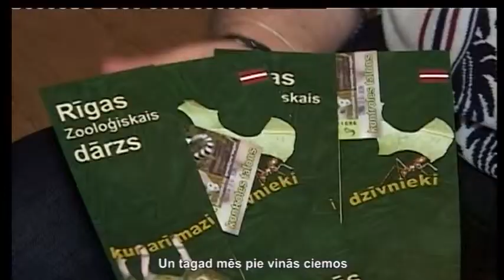Корнишрекс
Кошка оказалась нашей давнишней знакомой. И вот мы в гостях у нее.  Расскажите, как оказалось, что мы с вами знакомы уже скоро 16 лет
- Оксана Резниченко, хозяйка дома: Действительно, кошка с историей, что называется. Я тогда в 2000 году работала на Латвийском телевидении . И у меня была самая яркая мечта -- это кошка породы корнишрекс. Я только увидела их в журнале и поразилась тому, насколько у них экзотическая внешность, насколько странный инопланетный вид. И мне очень хотелось такую кошку. Я была тогда молодым корреспондентом, и не могла потратить такие большие деньги на ее покупку. Мечта казалась фантастической и несбыточной. И вдруг через пару месяцев моя коллега Наталия Абола говорит: «Ребята, кто хочет взять себе корнишрекса?» Наталия была сильно загружена по работе, и кошка все время была одна... Я, конечно, ее взяла, и эта кошка для меня -- символ осуществления мечты, такой наш талисман.
- Карина, хозяйка Тутси: Я вообще не задумывалась, как она у нас появилась. Потому что она появилась раньше, чем ты, правильно?
- У нас, помимо Тутси, есть еще две собаки, и как-то так распределилось, что каждое животное выбрало себе хозяина.
-  Тутси появилась в доме Оксаны раньше, чем собаки, а это -- довольно конфликтный вариант. Кошки более нетерпимы в отношении своих врагов, чем собаки. Собаки, например, не очень обижаются, если на их еду покушаются. А вот кошки реагируют на это очень болезненно. Поэтому миску Тутси пришлось поместить туда, где собаки ее не достанут.  Ведь кошки настолько трепетно относятся к своей пище, что из чувства протеста могут даже отказаться ходить в туалет в приученное место! Всегда существует опасность, что собака и кошка не уживутся в вашем доме. И об этом надо подумать заранее.
-  Ян Лаврентьев, ведущий рубрики: Кошка уже взрослая, ей 15 с половиной лет, но она продолжает быть активной. Тутси живет с собаками, и собаки не позволяют ей быть в плохом тонусе.
-   Если кошка   хорошо и правильно питается, не испытывает стрессов, находится под постоянным присмотром ветеринара и получает достаточное количество ласки, то она может очень долго радовать вас и вашу семью. В таких идеальных для домашней кошки  условиях она может прожить 20 лет и даже дольше. Кстати, кастрированные домашние животные живут на 2-4 года дольше. Рекорд продолжительности жизни кошки в домашних условиях -- 36 лет! Для сравнения: уличные коты живут в среднем 6-8 лет.